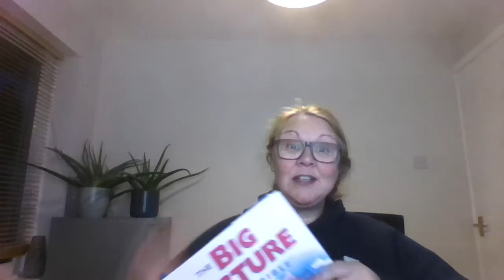24th March - Small Talk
Small Talk is our group for pre-school children and their carers, with songs and activities to do together at home.